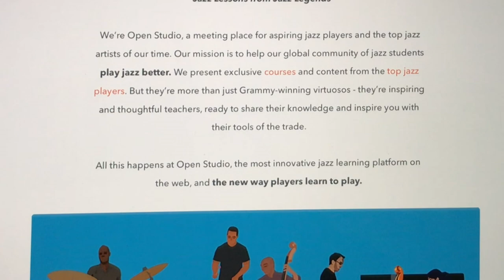Front Porch Concerts | Living St. Louis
St. Louis musicians may have had some of their gigs canceled due to the pandemic, but they’ve found ways to connect with fans in this time of social distancing.